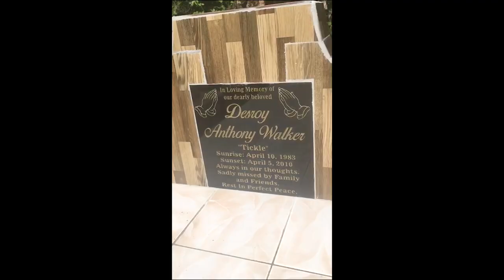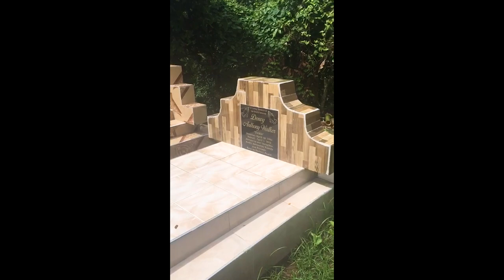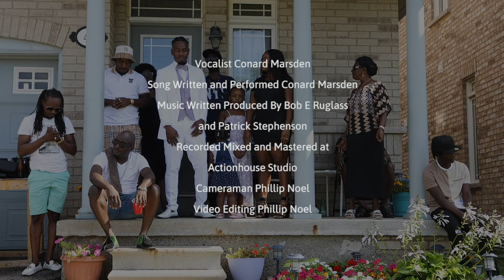Gone Too Soon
When a loved one is gone way too soon the pain is real, so love every day like you won't see them tomorrow.